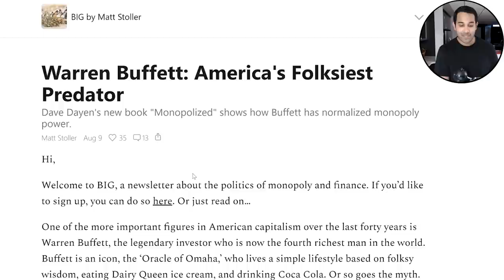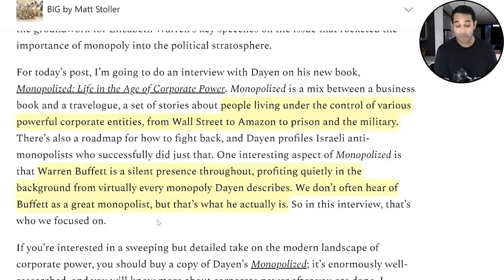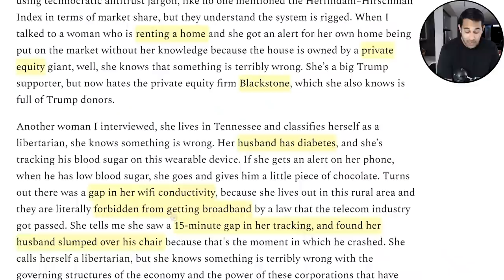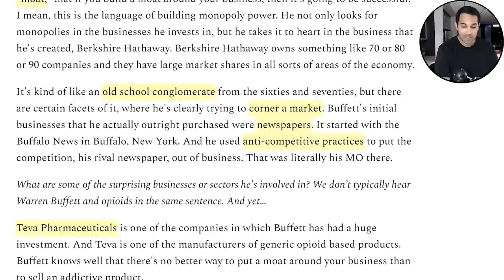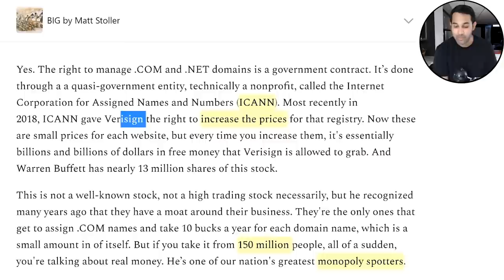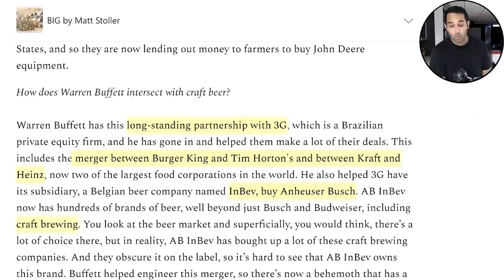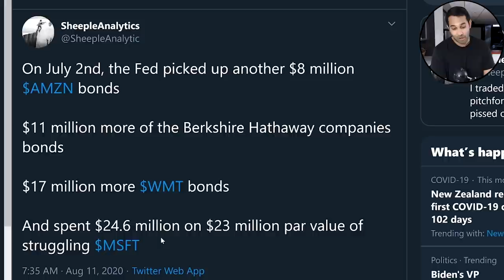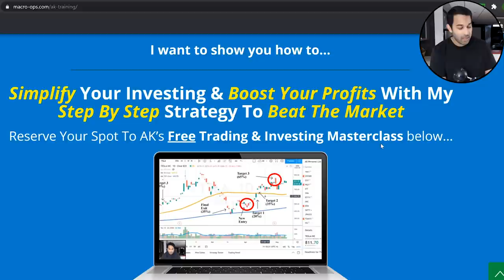Warren Buffett Is An Evil Investor. Here's Why...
💰Take our free training to learn how to immediately become consistently profitable

Warren Buffett: An Evil Billionaire?

We publish new videos almost every day on our Youtube channel. Our videos include stock market analysis, business model dissections, trade examples, psychology tips, and of course, breakdowns of our favorite finance movies and TV shows. I’ll also be hitting you with a lot of jokes because… why not. I hate boring videos.